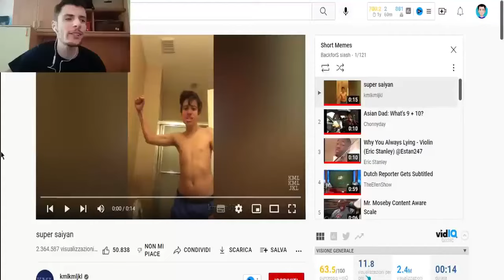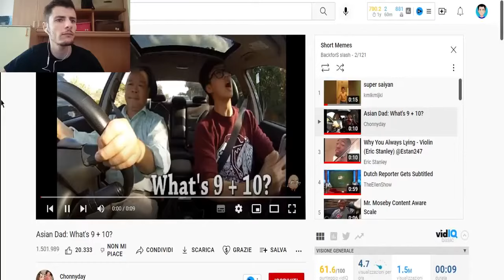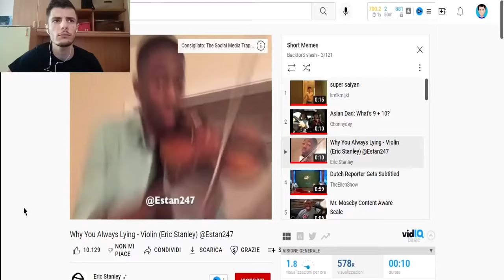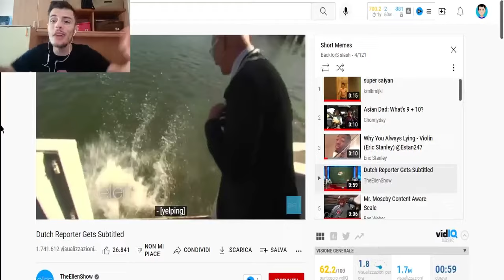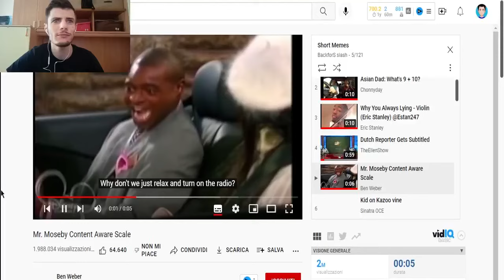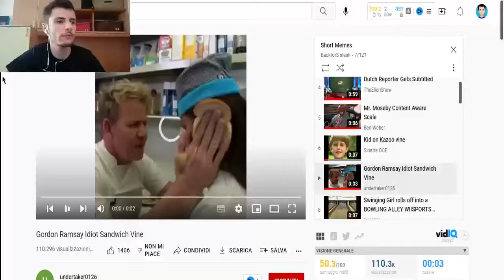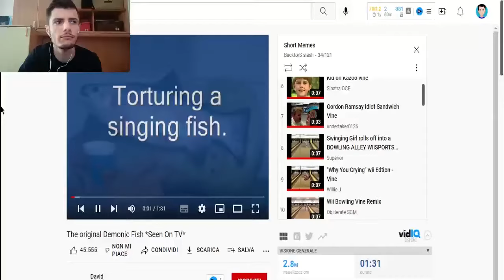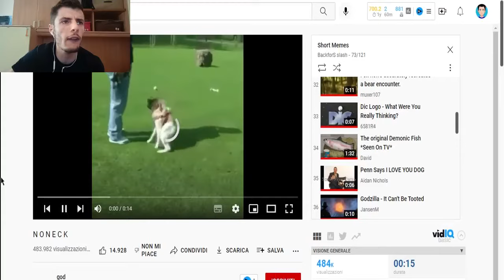SUPER MARIO PORTAL MA AD OGNI MORTE GUARDO UNO SHORT MEME!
Ecco a voi la challenge su super mario portal!